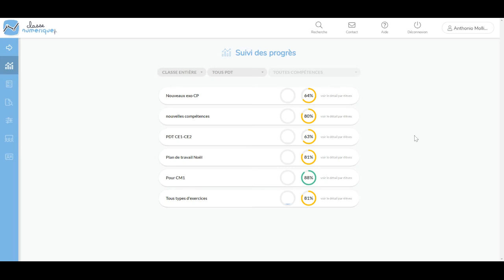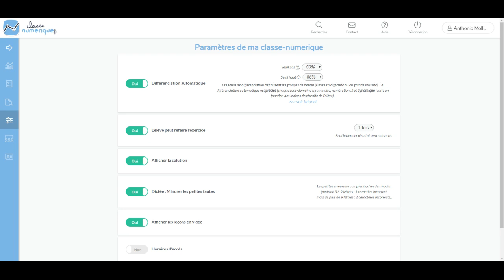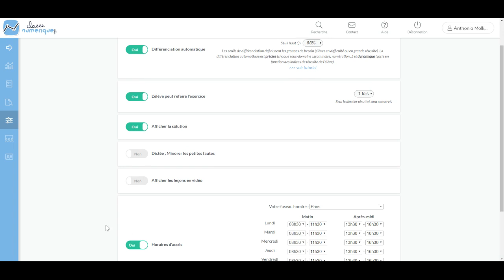Classe-numerique.fr - Tuto 8 - Les différents réglages